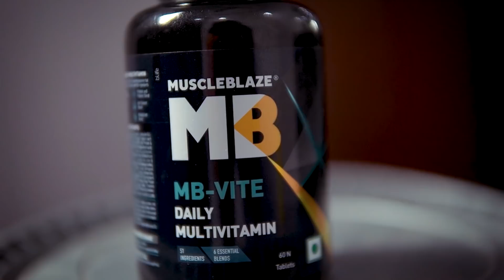AAKHIRI DIN HOGAYA 1.5 LAKH KA NUKSAN | LAST DAY IN KERALA | Day #3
Hellllo guyzzz,
Paunch gaye hai hum kerala mom ko support karne💪
Pure saal vo mera dhyan rakhti hai toh itna toh mera bhi farz hai ki chahe prep ho ya kuch bhi lekin unka competition hai toh hum jarur jayenge support karne❤
Dekho dekho 3 din ke 3 vlogs ayenge, lo mazze🌚

Shoot & Edited by: Abhinav Tomer